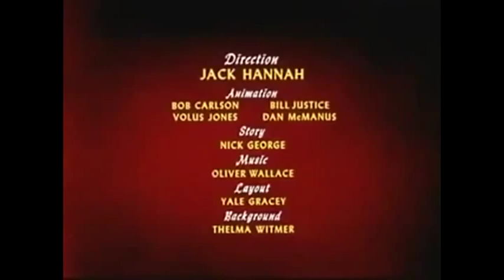Cartoon for children Dessin anime canard clip 131